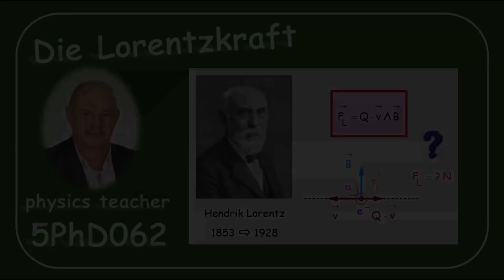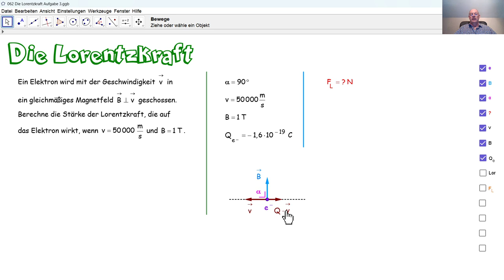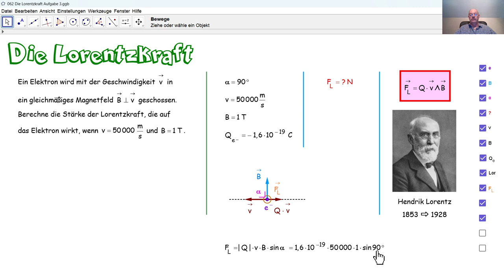Physik 5PhD062 Die Lorentzkraft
Wir berechnen die Stärke der Lorentzkraft, die auf ein Elektron wirkt welches in ein gleichmäßiges Magnetfeld hineingeschossen wird.